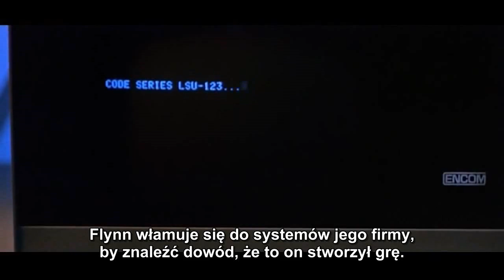Disneycember aktorski (17) - TRON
Przegląd aktorskich filmów studia Disneya - odcinek 17.